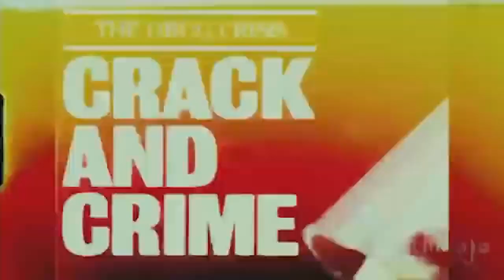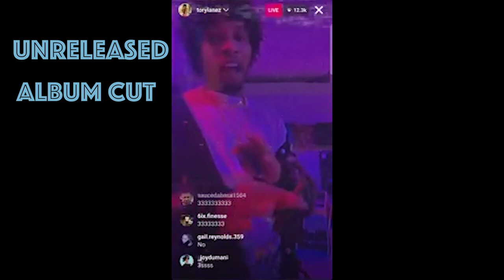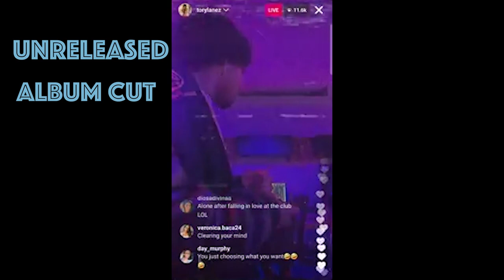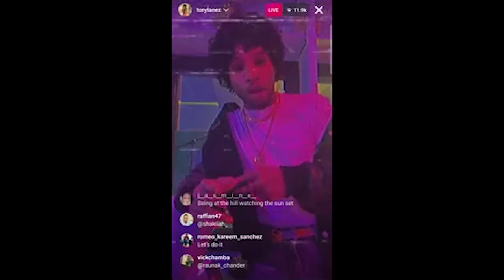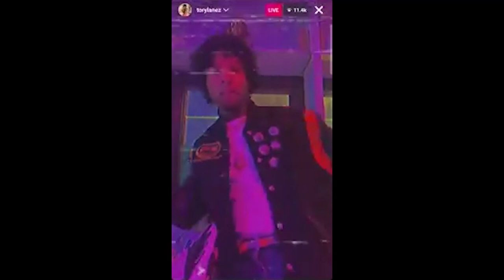TORY LANEZ - ALONE AT PROM | The Documentary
I do not claim the rights to the music or footage used to make this video, all respects to Tory Lanez and his team.

Wanted to make a video documenting a great moment in time this being Alone at Prom. My first documentary ever made and couldn't have picked a better one to start off with than choosing one of my favorite albums of all time.